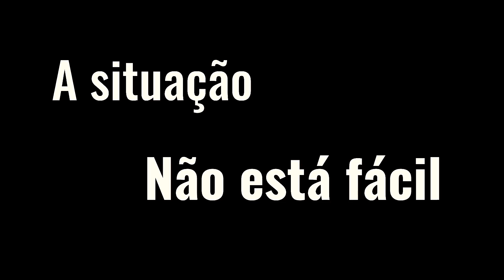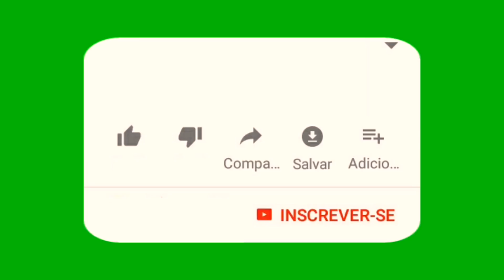SE ELE METER ESSA BOLA ELIMINAR BAIANINHO DE MAUA 😱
NOVIDADES TODA SEMANA

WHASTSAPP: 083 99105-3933